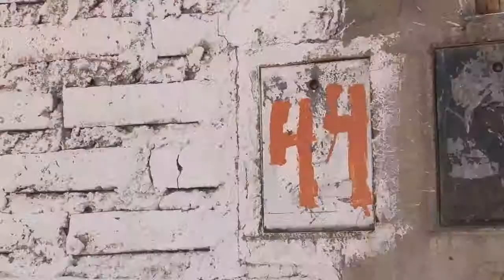Denuncian inacción de organismos por caso de violencia de género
La joven Pilar Llorens, quien fuera desalojada días pasados tras haber usurpado una vivienda, denunció que durante el fin de semana su ex pareja la agredió físicamente. Mujeres Autoconvocadas se reunieron con la titular de la Fiscalía de Unidad de Género y adelantaron que  denunciarán ante la FIA a las autoridades municipales y de provincia por este tema.